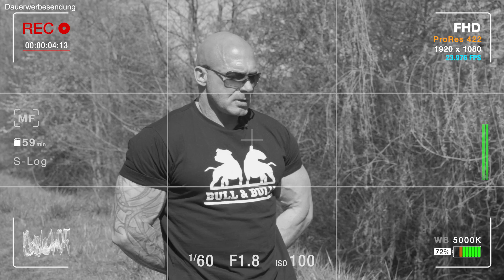American Bulldog ein gefährlicher Kampfhund? Vorurteile, Erfahrungen und Rasseportrait mit Riccardo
❌Du findest die Videos gut und möchtest das Projekt Bull&Bully supporten? Dann schau im Shop vorbei ▶️ (hier klicken!)

Der American Bulldog ist ein Hund mit imposantem Erscheinungsbild und wird daher oft vorschnell als "aggressiver Kampfhund" abgestempelt. Doch was ist dran an diesem Vorurteil? Ist die Amerikanische Bulldogge wirklich von Geburt an böse... oder einfach ein "normaler" Hund wie jeder andere auch?

Bodybuilder Riccardo weiß aus eigener Erfahrung, dass es keine "Kampfhunde" gibt. Der Besitzer zweier American Bulldogs berichtet davon, mit welchen Vorurteilen sich die drei fast täglich konfrontiert sehen und was er persönlich dafür tut, um den Ruf dieser Hunderasse zu verbessern...

Außerdem erklärt er, wie Elvis und Püppi das Leben von ihm und seiner Familie bereichern und warum es nicht nur negative, sondern zunehmend auch positive Rückmeldungen gibt. Viel Spaß mit der Folge!

...und beachtet unbedingt die Outtakes am Ende ;-)